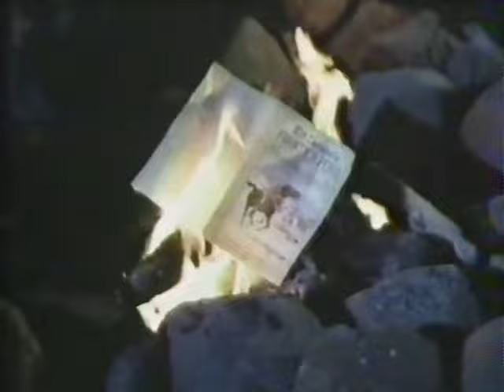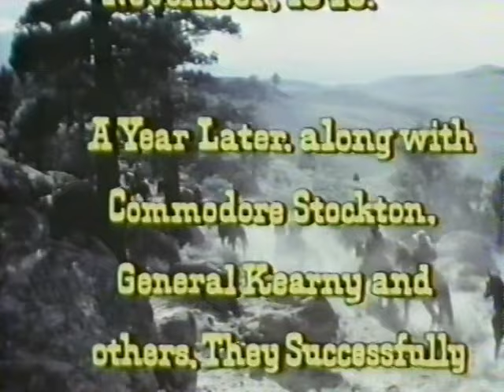Disney's "Kit Carson and the Mountain Men" Part 2 Season 23 Ep 11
***NOTE*** Video quality improves immensely after intro segment*** From Season 23 of Walt Disney's Disneyland Anthology program we have Episode 11: Kit Carson and the Mountain Men, Part 2, which originally aired January 16th, 1977. A hunting party led by Kit Carson heads into the Green River Valley after a long winter of trapping.  Besides Carson, the group consists of Basil LeJeunesse and two Delaware Indians, Renni and Tioga.  A shooting match is being held in the valley, and the ten best marksmen will be able to join Capt. John Fremont on a survey party heading west to California.  Starring Chirstopher Connelly as Kit Carson, Robert Reed as Capt. John C. Fremont, Gary Lockwood as Bret Haskell, Ike Eisenmann as Randy Benton, Emile Genest as Basil LeJeunesse, Richard Jaeckel as Ed Kern, Val de Vargas as Tibor, Joaquin Martinez as Renni, Nick Ramus as Tioga, Ruben Moreno as Martinez, Gregg Palmer as Jim Bridger, Dub Taylor as Stableman, Geoff Parks as Jud, John Flinn as Toby, Rodolfo Hoyos as General Armijo and James Almanzar as Fur Trader.